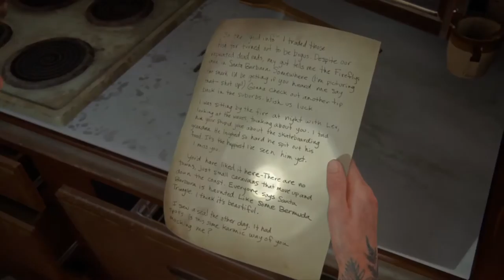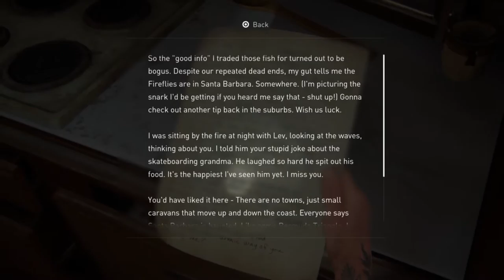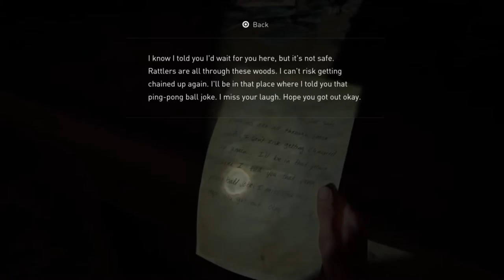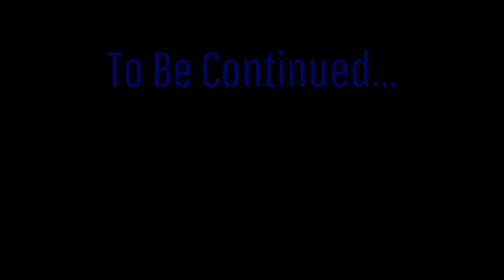The Last of Us Part 2 - Episode 54 - Unfinished Business